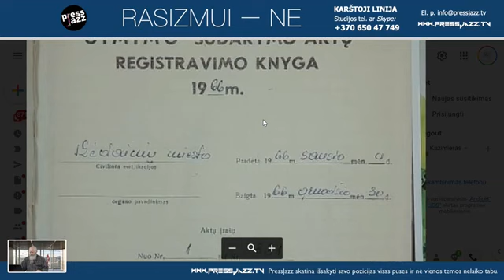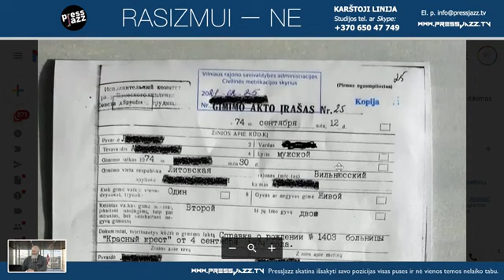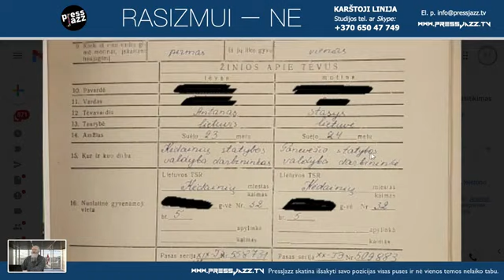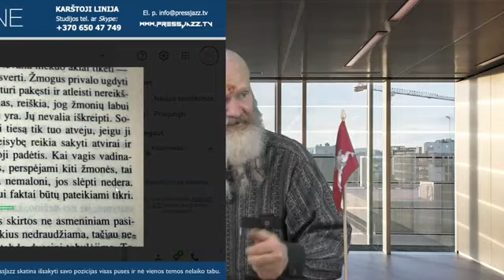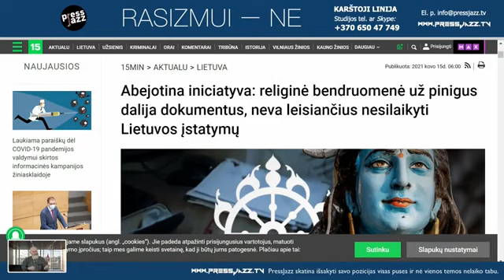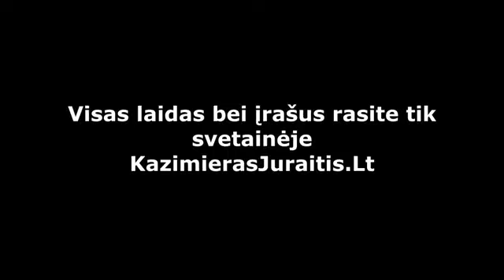Žmogus ir jo dokumentai Žilvinas Užkuraitis ir Kazimieras Juraitis 2021 03 30